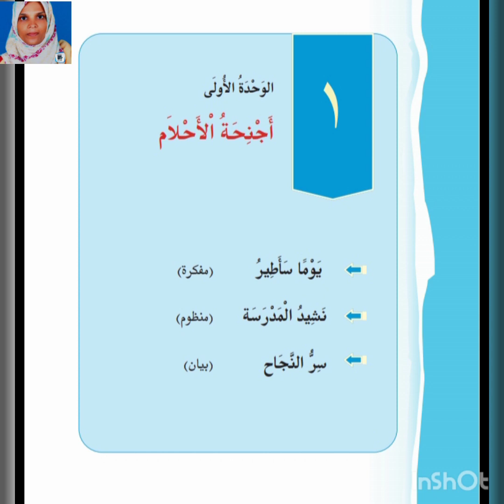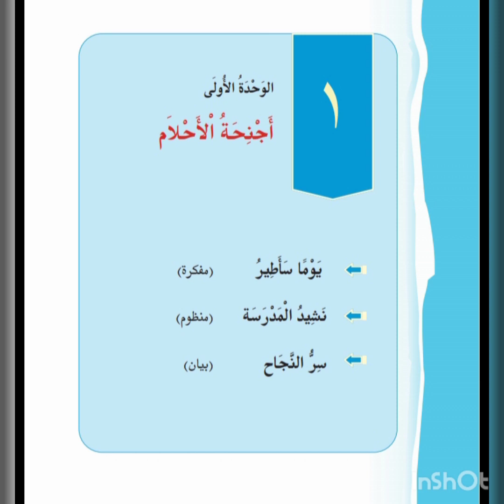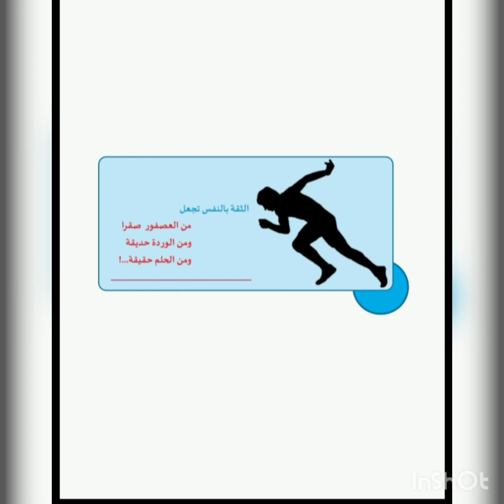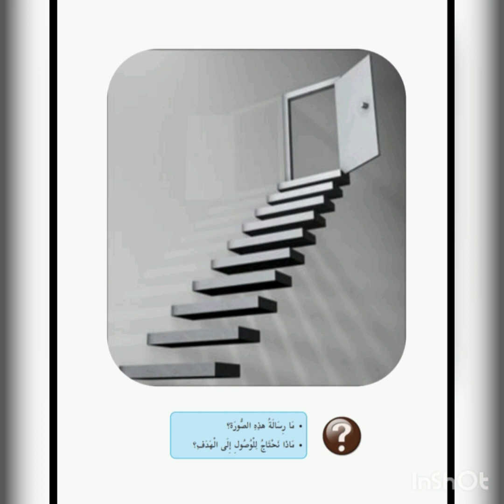ഇനി അറബിക് പഠിക്കാൻ ആശങ്ക വേണ്ട😊😊class 10 ARABIC _UNIT 1 Part 2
Teacher: MUNA ASHRAF

dear students.
Hope u all are interested in my class.
Students .u can ask me all of your doubts and share your feedbacks in my comment box...